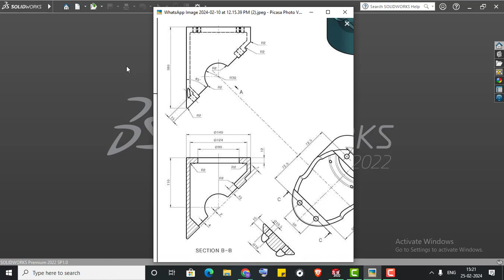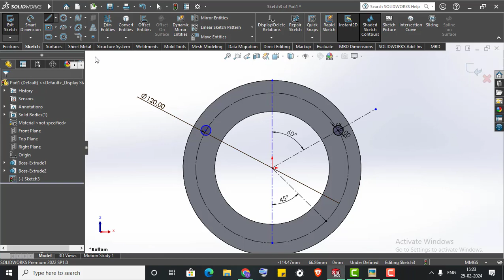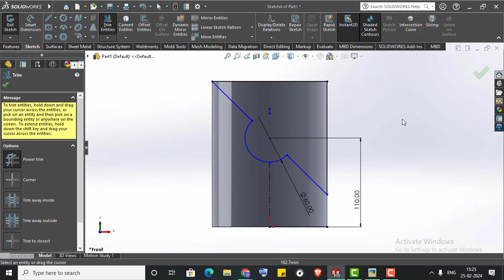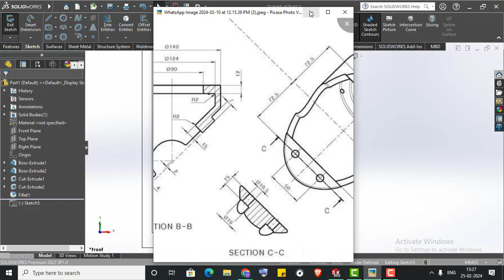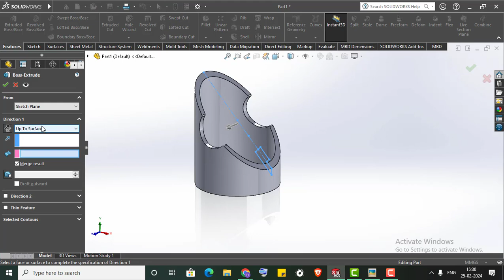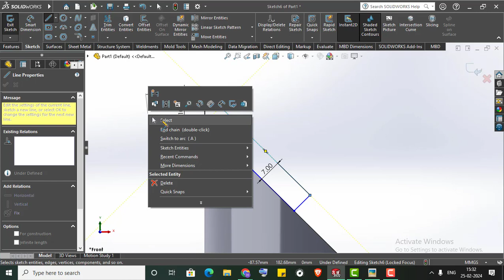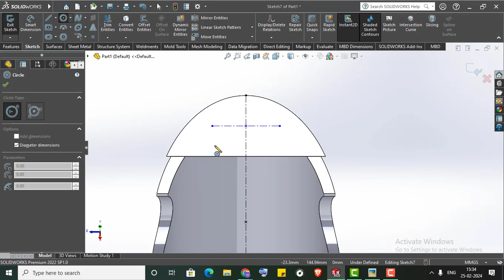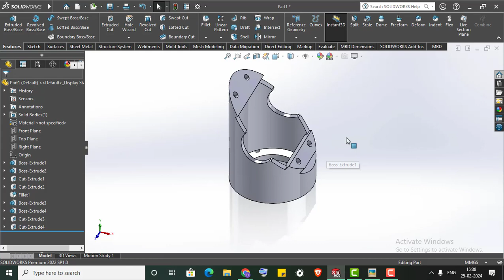Solidworks Modeling Tutorials | Exercise 6